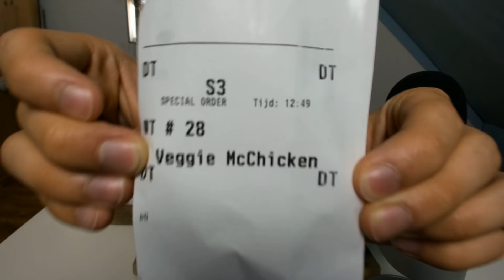MCDONALD’S MUKBANG😍| ABOUT MY CRUSH..😬(THE TRUTH😬)